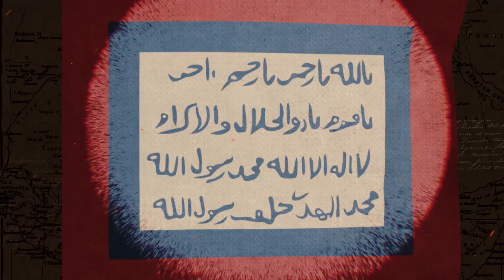Mahdist revolution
In the 1870s the colonial expansion of the British Empire in the Nile Valley increased. Having first subjugated Egypt, the British decided to get complete control over Sudan.